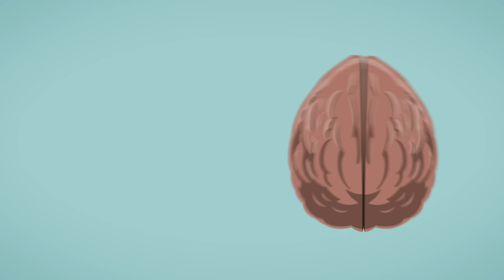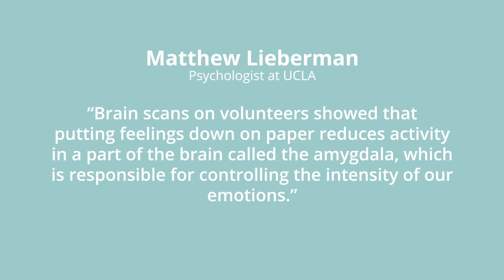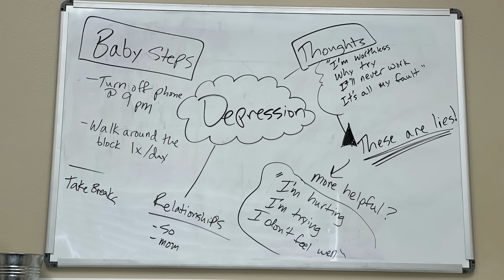6 Ways to Process your Feelings in Writing: How to Journal for Anxiety and Depression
Get the course: Journaling for Mental Health

In this episode I’m going to teach you another way to process emotions. It’s something you can do on your own, and it’s a powerful way to work through the jumble of thoughts and emotions that are all up in your brain. Today you’re going to learn how to journal for depression and anxiety.
There are many ways to work through emotions with writing- a brain dump, a locus of control activity, and many more ways to write about your emotions.
Journaling is really simple; you just write about what you’re feeling or thinking or experiencing. Journaling can help you track your moods or identify triggering situations. It can help decrease anxiety and stress, and it can also help you gain a clearer perspective on your challenges.
Journaling has been shown to help your physical health too. It can lower blood pressure, help your immune system, and improve liver function.2 Writing can help you get to know yourself better and improve your relationships. Journaling has been shown to improve mood and fight depression.